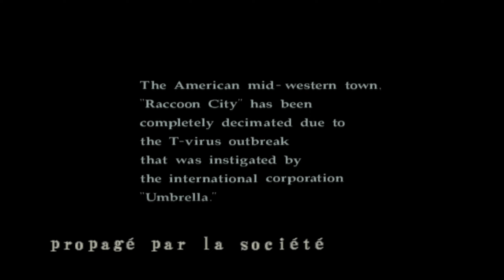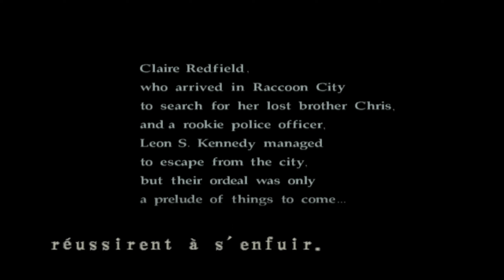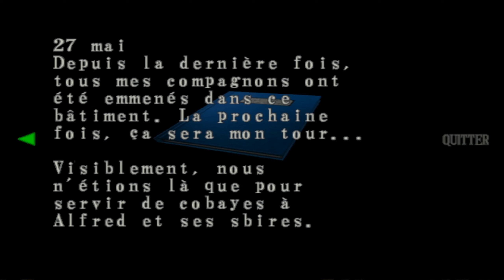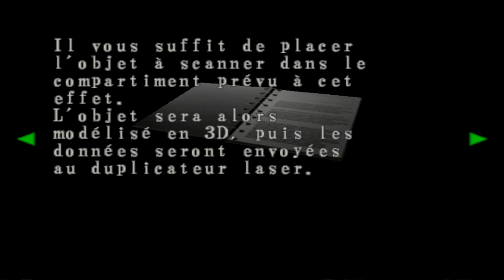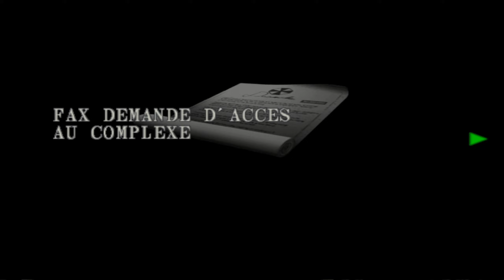Le Retour de Claire | Resident Evil : Code Veronica X #1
Nouvelle aventure dans la licence Resident Evil avec une histoire centrée sur Claire Redfield !